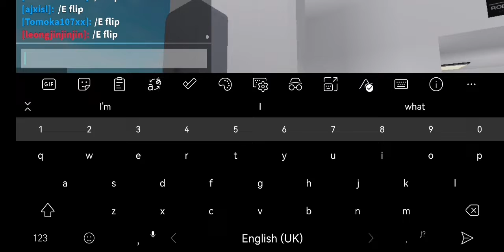My New Keyboard